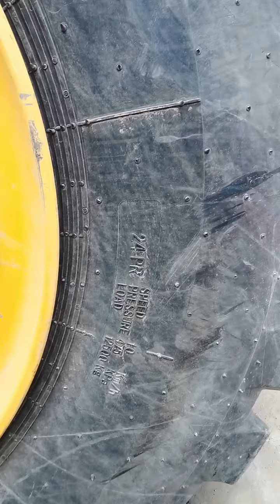wheel loader working 2021, heavy equipment operator